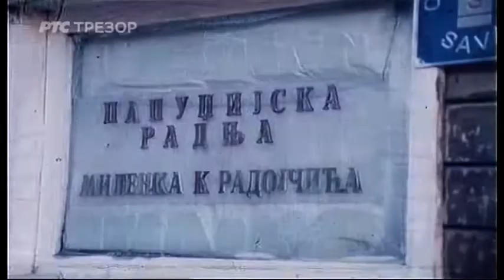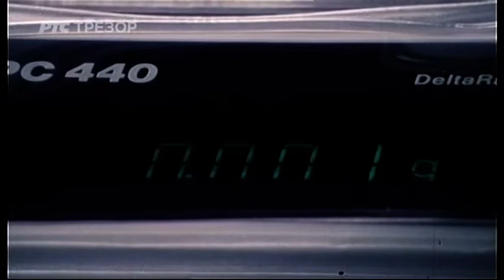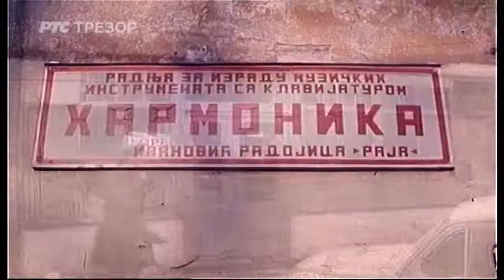Rekvijem za špriceraše - dokumentarni film (TV Beograd, 1981.)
Živimo u vremenu kada skoro sve što nam treba možemo da kupimo u velikim supermarketima ili u šoping centrima u skoro svim većim gradovima u zemlji.

Pre tri decenije, u Beogradu i širom zemlje još su postojale zanatlije i ova emisija, snimljena 1981. godine, govori o njima. O ljudima, čije su radnje bile prepoznatljivi simboli naše prestonice - Balkanske i Sarajevske ulice, Gradića Pejtona... Pred našim kamerama o svom zanatu i načinu rada govorili su: papudžija, kapadžija, sodadžija, duborezac, svećar, konzervator tepiha, precizni mehaničar, četkar i tkač. Svi oni su bili zaljubljenici svog posla i sve ih je mučio isti problem: njihov posao mladi nisu želeli da nauče i rade. To je dodirna tačka sa današnjim vremenom i zato tako gorko zvuče reči jednog zanatlije: „Ja nikome neću preneti svoje znanje."

Ovom emisijom vodimo vas na putovanje u vreme koje je prošlo, starije da podsetimo a mlade da zainteresujemo za ovaj deo naše istorije, kada su ljubitelji špricera u omiljeno belo vino dodavali isključivo sodu.